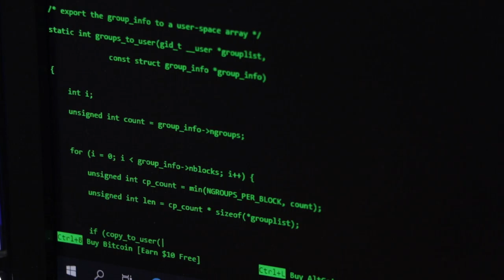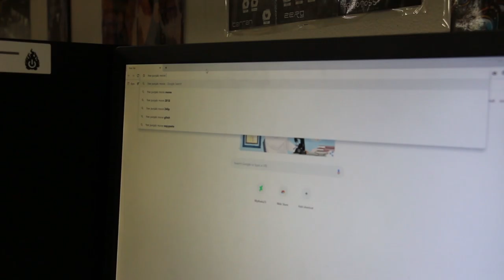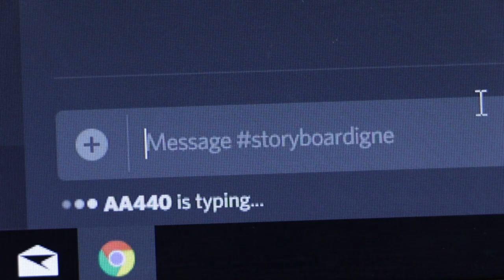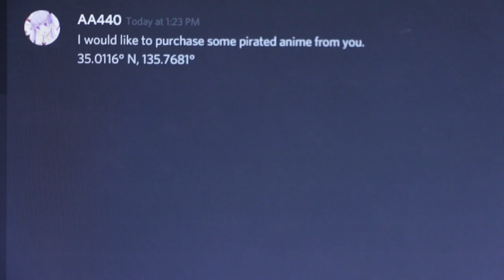MVI 1300 - Networking Class Film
Re-uploaded it to this channel
I had lots of fun making this. I directed and edited everything, I got help writing this from the actors.

Actors:
Josh Walker
Jacob Leach
Roger Wang
Ethan Avila
Harrison Kuhn
David Nguyen
Adrian Trejo

It had to be 30 mins long so that's why the editing is weird.